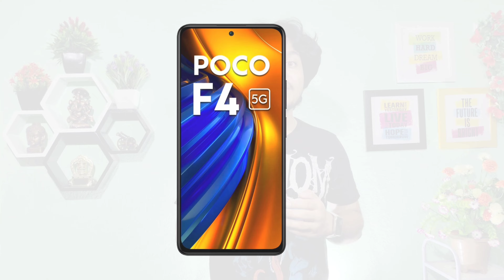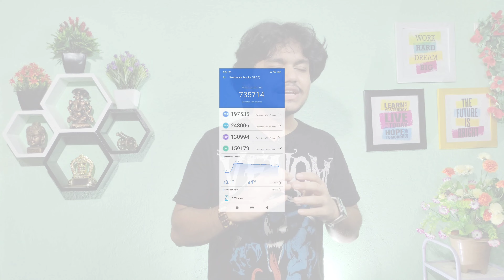The new Beast from POCO F Series has come || Poco F4 5g all Specs & features😈😈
Dosto,
POCO f4 5g ka ak video banaya hain humme. Jisme Humne uske sare features aur specs ke bareme bataya hua hain.
Apto dekh hi sakte ho ki humare channel abhi bohot chota hain.
To humare pass abhi review units ate nehi hai. To as usual humne thora research karke iske specifications ke besis pe ak review laye hai.
                      "Grow karenge to sab sath main karenge"
My Gears
Ring light
Flood Light
Video Highlights-
00:00 Video Trailer
00:13 Intro
00:40 Build & Design
01:00 Display
01:42 Multimedia
02:45 Specifications & Performance
03:16 Ram & Storage
04:34 Battery
06:01 Connectivity
06:24 OS
06:36 Camera
07:40 Outro